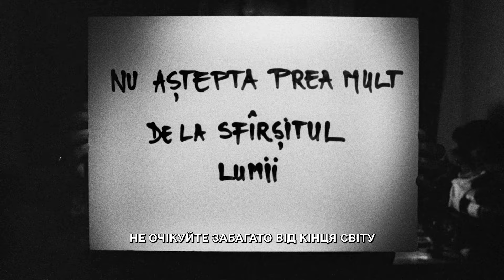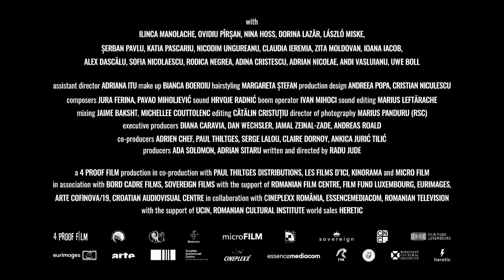НЕ ОЧІКУЙТЕ ЗАБАГАТО ВІД КІНЦЯ СВІТУ З 11 ЛИПНЯ, офіційний український трейлер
З 11 ЛИПНЯ 2024

Режисер: Раду Жуде («Невдалий трах, або Шалене порно»)
У ролях: Ілінка Манолаке, Овідіу Піршан, Ніна Госс («Тар», «Батьківщина»), Доріна Лазер, Ласло Мішке, Катя Паскарю («Невдалий трах, або Шалене порно»)

— Спеціальний приз журі, Міжнародний конкурс, Міжнародний кінофестиваль у Локарно, 2023
— Офіційна програма, Міжнародний кінофестиваль у Торонто, 2023
— Претендент на Премію «Оскар» в категорії «Найкращий міжнародний фільм» від Румунії, 2024

Анджела понаднормово гарує на низькооплачуваній роботі. Розважитися й відволіктися від стресу їй допомагає TikTok, де вона викладає їдкі глузливі відеоролики, приховавши своє обличчя маскою. Дівчина працює асистенткою продюсера і цілий день їздить містом задля безглуздого проєкту — сюжету про безпеку на робочому місці на замовлення транснаціональної компанії. Але раптово під час фільмування вибухає скандал.